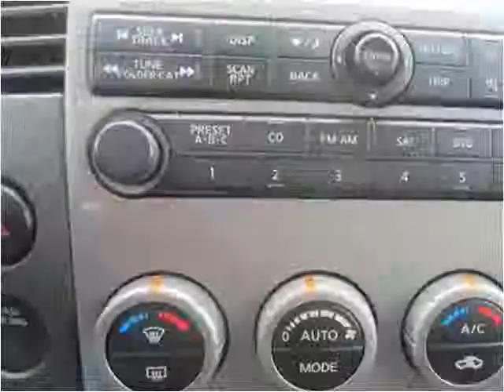2007 Nissan Pathfinder Used Cars Manalapan NJ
This 2007 Nissan Pathfinder is available from Roman Chariot.